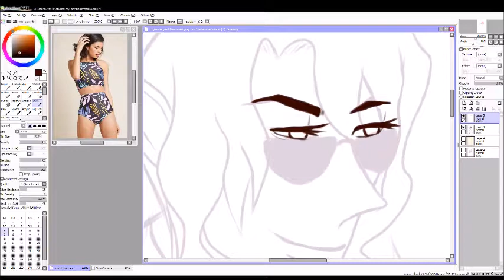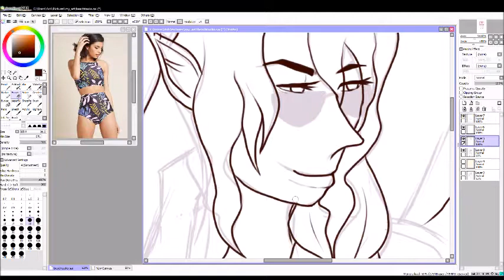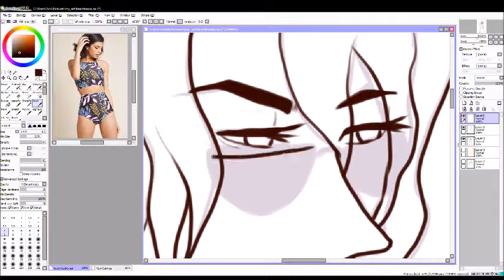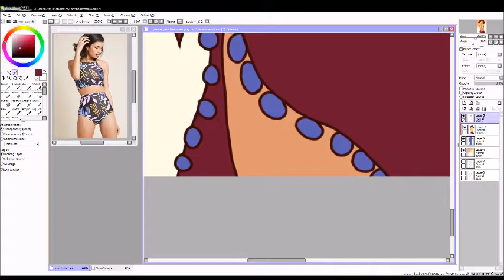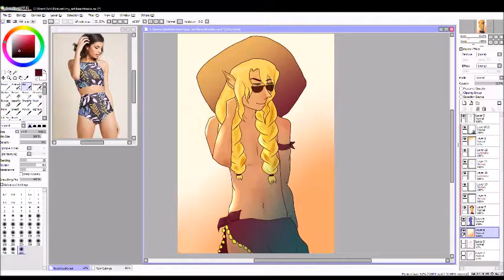Beach Time! - The Adventure Zone Speedpaint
Some Beach Taako because why not?? I like to imagine that after everything is over, Magnus and Taako visit Merle at him beach home because they love the beach and definitely not because they miss their friend.